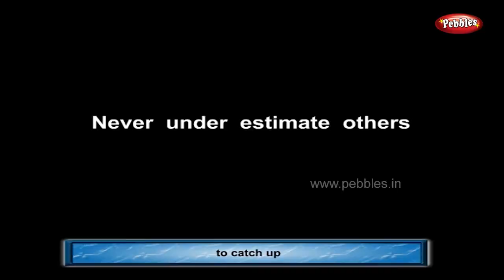The Boat Story | Moral Stories in Bengali and English | Stories for Children in Bengali